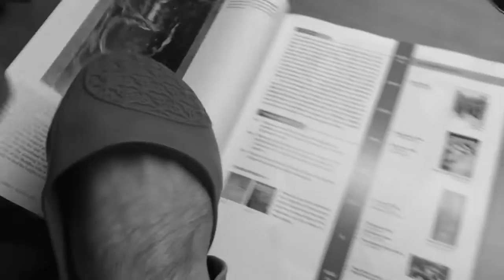Cooking With Jamie Ep.2 - Best Halloween Cookie Recipe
songs:
Tory Lanez - I got the keys
Russian Folk Music
Sad Piano music (this will make you cry)